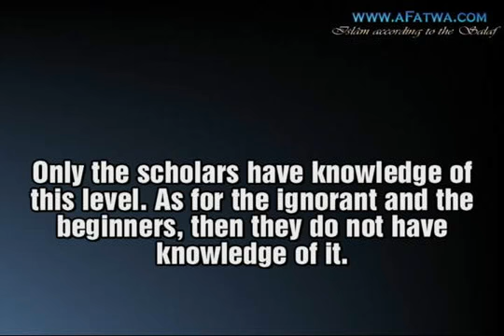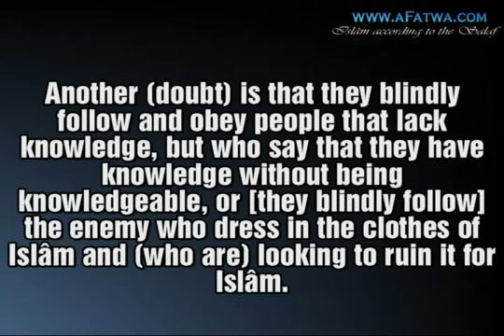The evidence of the terrorists | Shaykh al-Fawzân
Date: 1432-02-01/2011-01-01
Reference: Darulhadith.com

Question: What are the evidence that Tafjîriyyûn -- homicide bombers -- base their theory on?

Shaykh al-Fawzân: They have a lot of doubts. The greatest and most dangerous is that they use the lesser clear evidence without referring them to the clear and distinct evidence. They do not refer the unclear to the clear that explains and clarifies it. They take one evidence and leave other evidence that restricts, explains or specifies it. Only the scholars have knowledge of this level. As for the ignorant and the beginners, then they do not have knowledge of it. This is one of the greatest doubts in this issue.

Another (doubt) is that they blindly follow and obey people that lack knowledge, but who say that they have knowledge without being knowledgeable, or [they blindly follow] the enemy who dress in the clothes of Islâm and (who are) looking to ruin it for Islâm.